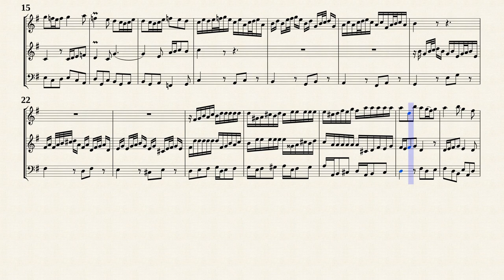Telemann, G. P. _ Triosonata A-Dur, TWV 42:A9 [Trv, Ob.d'a., Bass]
Arr. by : Christoph Dalitz
Trio Sonata A-Dur, TWV 42:A9
for Flauto Traversiere, Oboe d’amore (Violino) &amp; Basso
Transposed fromIMSLP#820567 PDF file